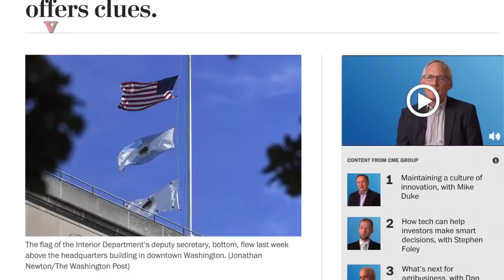Interior Secretary Zinke wants to redesign agency flag and more